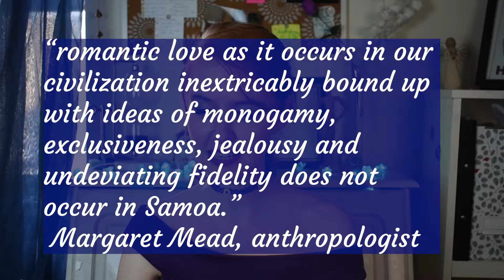Toxic Tropes: Romanticized Jealousy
Welcome back, dear story manifestor! Today’s is the first video of our new ‘Toxic Trope’ analysis series. In these longer video essays, I discuss tropes that are culturally accepted and endorsed but have a negative impact on us. Part of Story Manifestors’ mission is to nurture the artist’s/writer’s sense of responsibility, so we can write inspiring stories for a more loving future.

TW: Domestic Abuse. Nothing graphic is discussed, but if it’s potentially triggering, please skip this section: 12:58-17:03

DISCUSSION QUESTIONS:
What stories examine jealousy really well?
Where have you seen this trope before?
What’s your take on it? Do you have any questions?

FIND ME ONLINE:
Biz Instagram: @storymanifestors
Personal Instagram: @lea.falls
Fantasy Instagram: @forgottensplinters

Check out our free anti-racism guide to self-educate and find resources to support Black-owned businesses and Black authors

If you liked this video, check out my dear authortube friend Charlotte & her super informative writing advice

If you like gaming streams, check out my dear friend VoidCat and their channel

Much love,
Lea